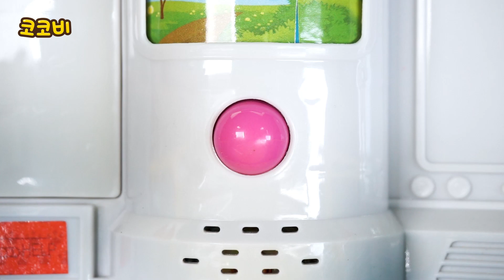몬스터카를 실은 캐리어카가 사고가 났다😱 포크레인 출동! 코코비 자동차 구조대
중장비, 포크레인, 덤프트럭, 불도저, 레미콘 출동